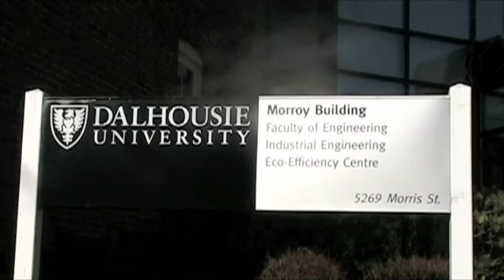IIE Dalhousie Conference Video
Dalhousie University Industrial Engineering Society created this fun video for the national student IIE conference.

This video has no rights to the song